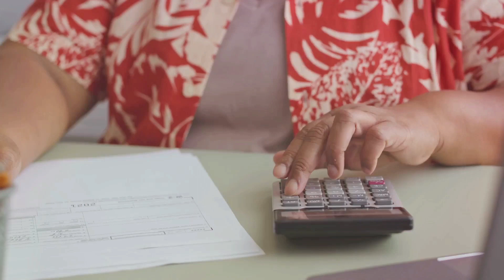"Never Miss a Call Again: Boost Your Business with TW3's No Missed Call Service!"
📢 Attention Small Business Owners! Are you tired of missing important calls and potential opportunities? Introducing the No Missed Call service by TW3 – your 24/7 virtual assistant! 📞✨

Check out our 2-minute video to see how it works and transform your business communication: [Insert Video Link Here]

Don't just take our word for it; hear what our satisfied client has to say:

"Terry, this service is crucial for small business owners. I won a large contract simply because I was the first to respond, thanks to No Missed Call. It answered the call, provided crucial information, booked an appointment, and even handled billing – all while I was busy with another project. It's well worth the investment." – A Happy TW3 Client

Don't let another opportunity slip away. Upgrade your business with No Missed Call today! 🚀